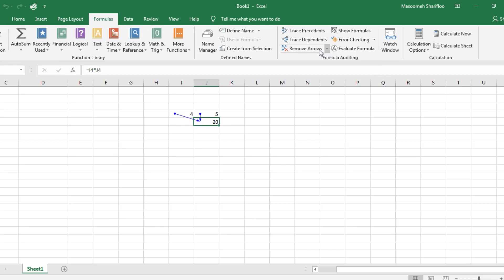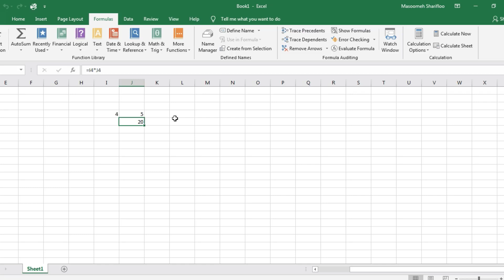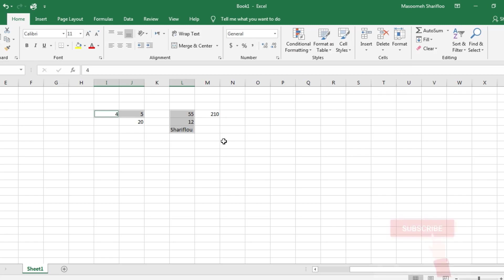آموزش اکسل - قسمت ۲ - ردیابی آدرس فرمول در اکسل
📌 در این ویدئو از آموزش های اکسل ، می‌خواهیم بدانیم که با کمک Trace Precedents، یک فرمول از چه سلول‌هایی  اطلاعات دریافت کرده است و همچنین با کمک Trace Dependents می‌خواهیم بدانیم که یک سلول در چه فرمولهایی مورد استفاده قرار گرفته است.